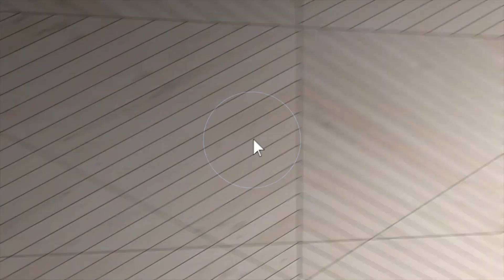24 Forest Gate Dr. Belleville, IL.